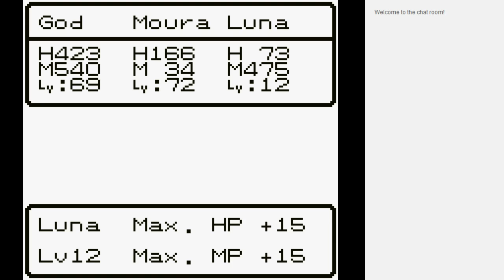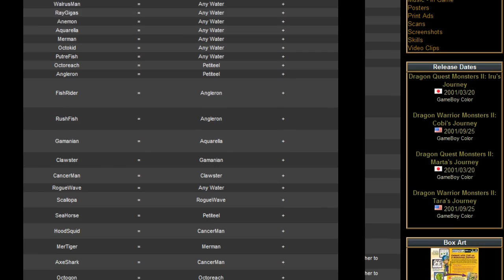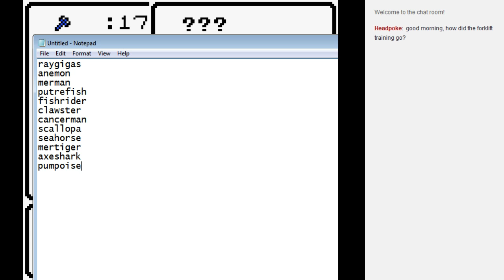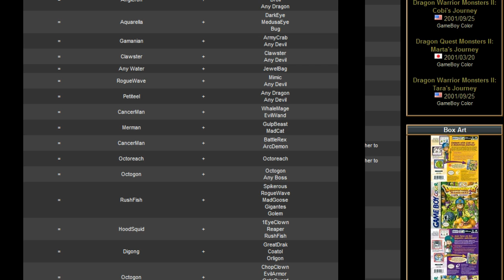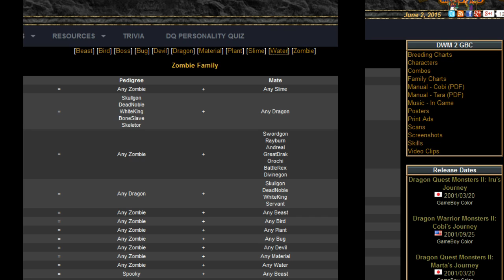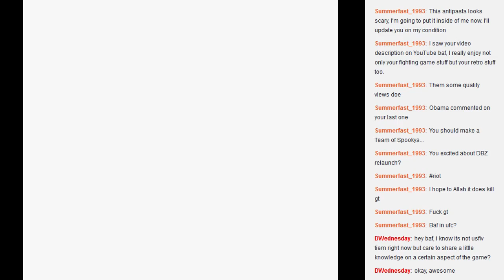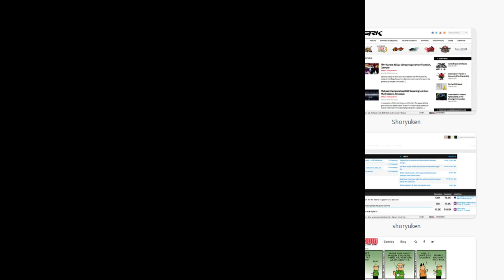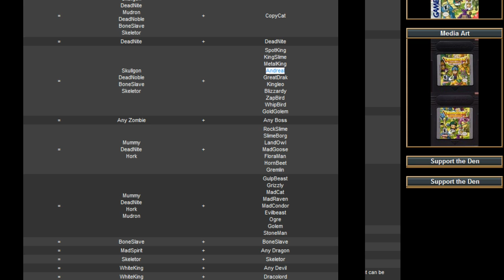Let's Play Dragon Warrior Monsters 2: Tara's Adventure (GBC) part 11